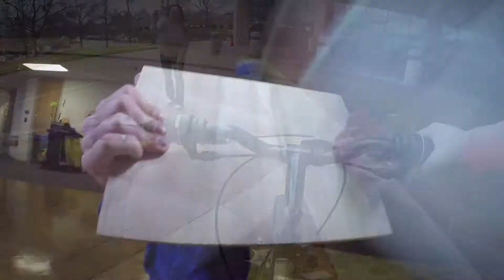Everyday Miracles Shriners Hospitals for Children - St. Louis